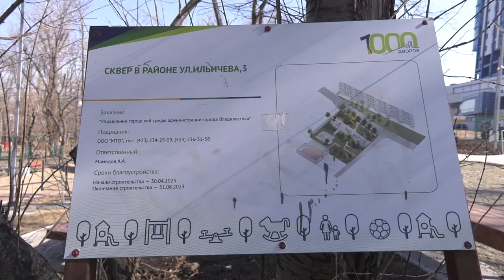Общественные наблюдатели проверили скверы Владивостока.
Общественные наблюдатели совместно с депутатами думы проверили скверы Владивостока. Ранее эти территории были благоустроены по различным программам. Так, после преображения в 2022 году Некрасовский сквер стал притяжением горожан. Здесь можно неспешно отдохнуть на лавочке или прогуляться.